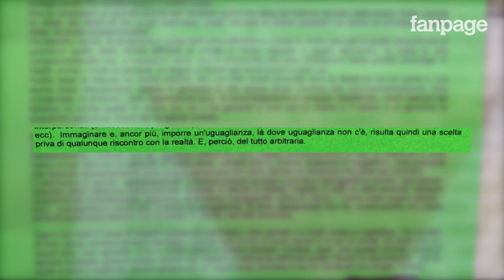Milano, la prof del liceo contro le unioni "innaturali". Lo studente risponde: "Io gay e naturale"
Una professoressa di fisica e matematica, del Liceo scientifico di Milano Leonardo da Vinci, aveva affisso su un muro della scuola un cartello nel quale, prendendo spunto dal dibattito sulla libertà di espressione aperto dai fatti di Charlie Hebdo, parlava dei rapporti tra persone dello stesso sesso come "innaturali", perché non destinati a portare avanti la specie umana. Un ragazzo della quinta le ha prontamente risposto, attaccando un altro cartello con il quale si dichiarava "gay e naturale". La professoressa dichiara che in nome della libertà di espressione si possono dire anche cose che feriscono, mentre il ragazzo le affermazioni dell'insegnante sono gravi verso chi sta affrontando un percorso di scoperta di sé non facile